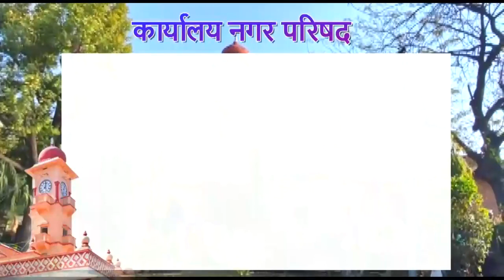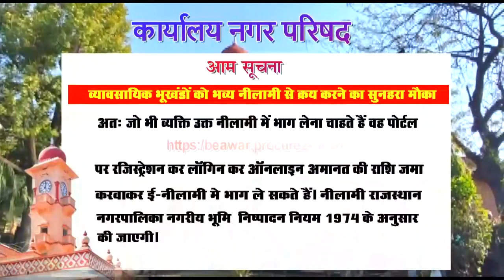काशी विश्वनाथ मंदिर में आया अजगर, दर्शन करने हेतु उमडा जनमास